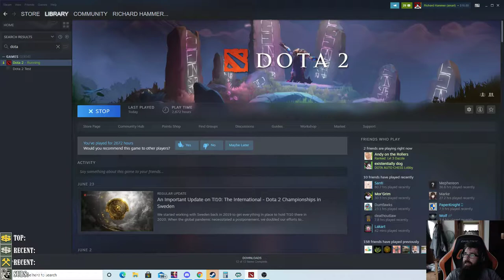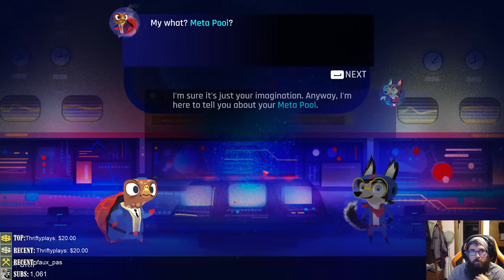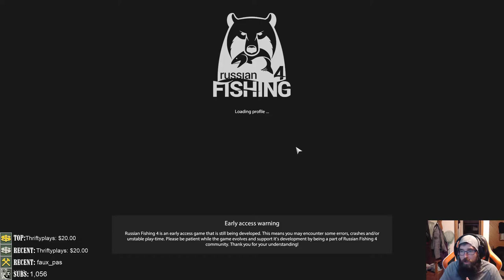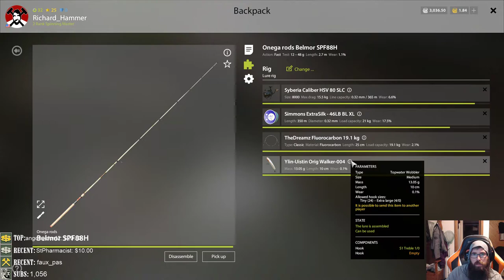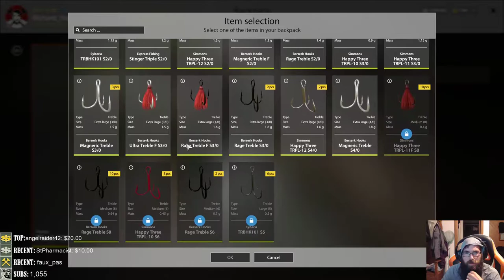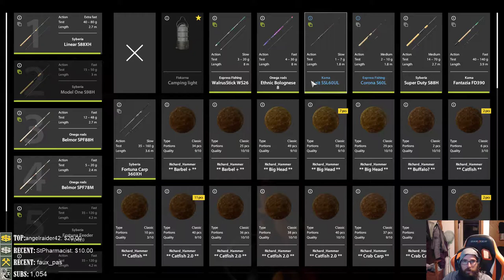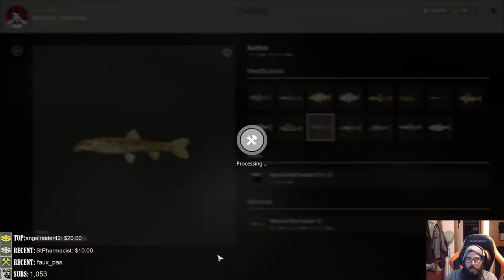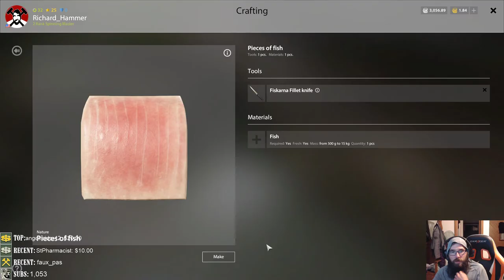Richard Stream 6/26/2021: Big Pile of Variety!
Big variety day. first up, auto chess with Dumb Dog, then a quick Isaac run before some sponsored Volta-X. Finally a bit of fishing to wind down.